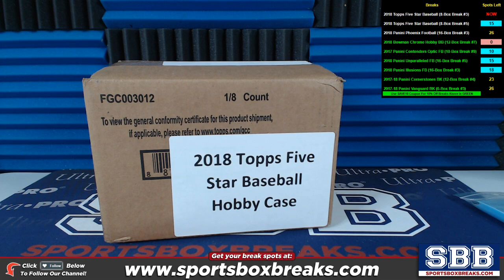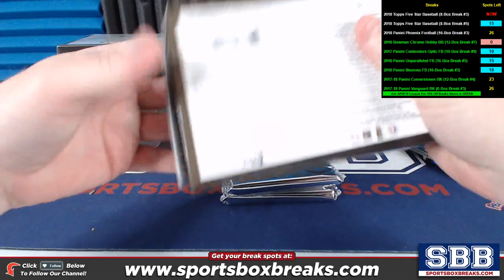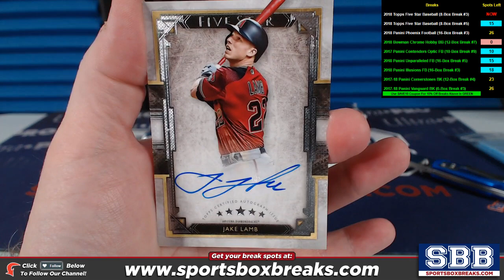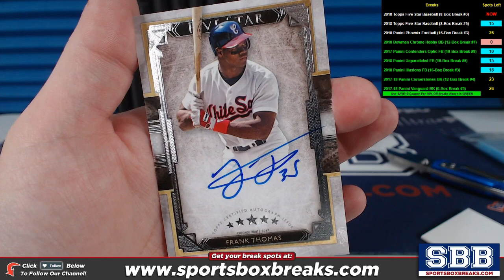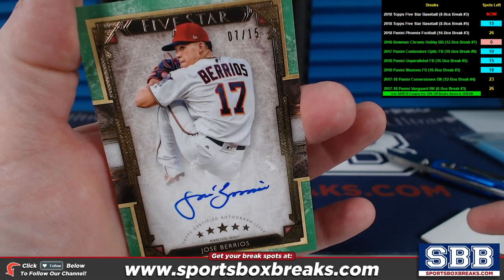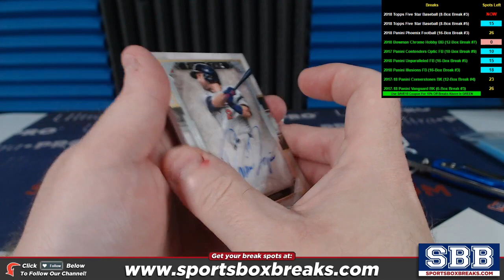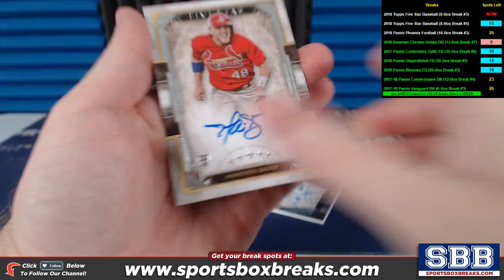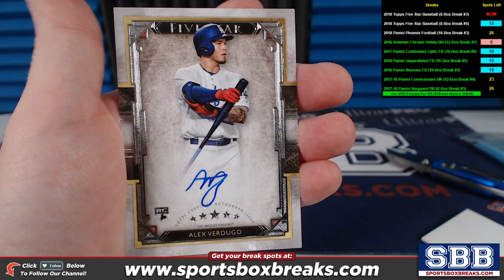2018 Topps Five Star Baseball (Choose Team - Case Break #3)